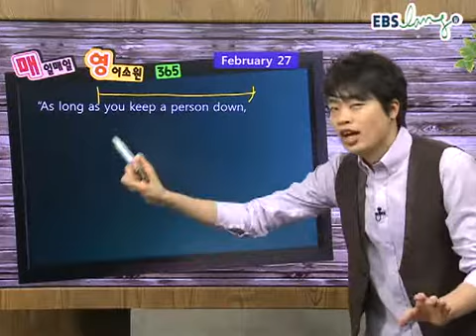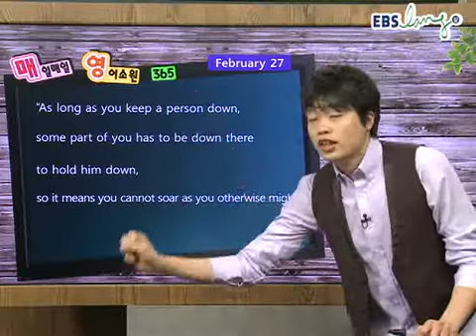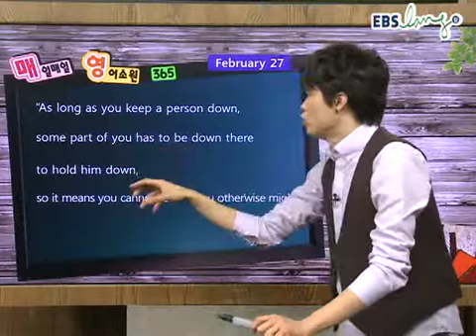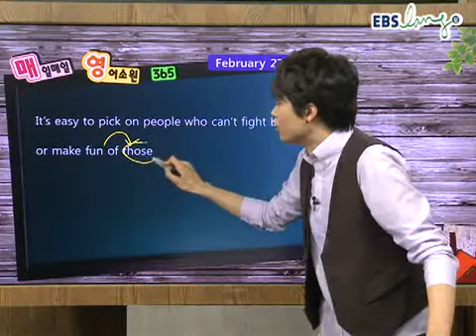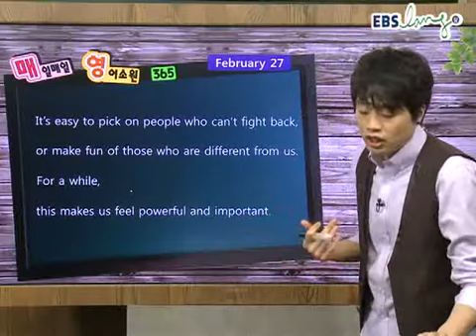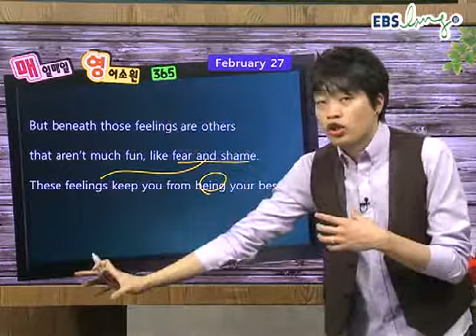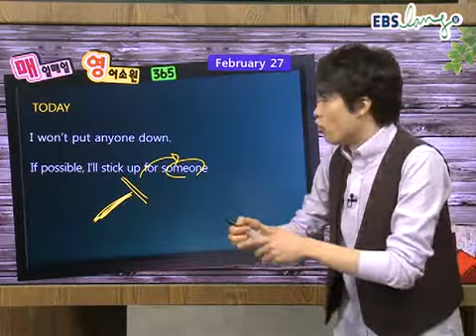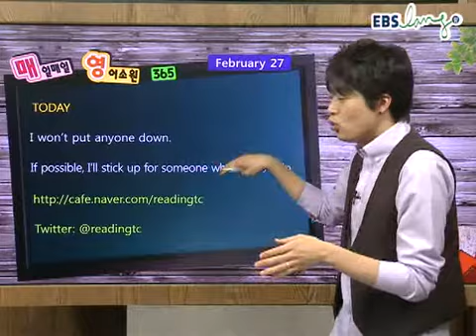225강_ebs_ebslang_영어_이수영_매일매일 영어소원 365_120227.wmv